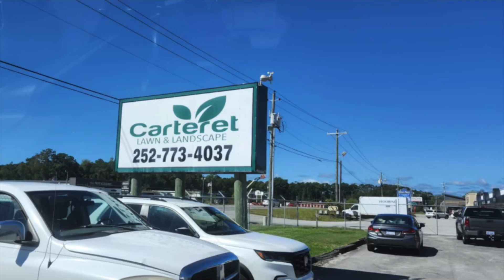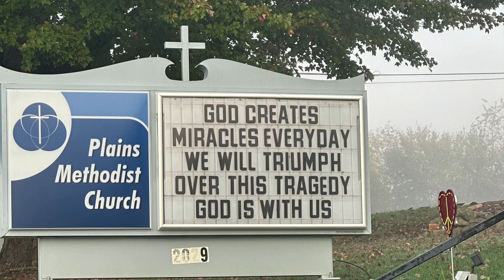WNC Hurricane Relief 2024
First Response to the Western North Carolina Hurricane Relief